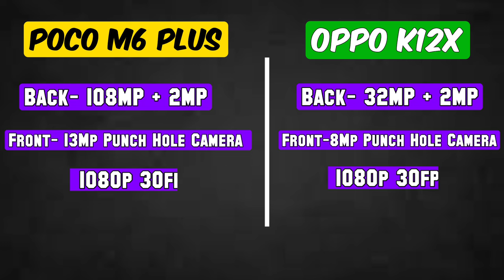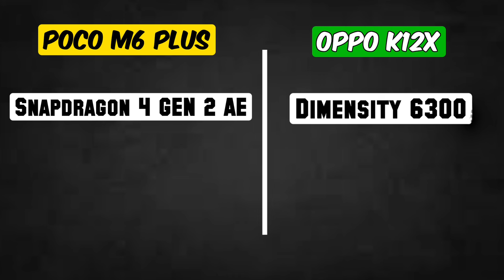OPPO k12x Vs Poco M6 Plus Full detail comprising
Oppo k12x vs poco m6 plus
Oppo k12x 5g vs poco m6 plus 5g
poco m6 plus review
Oppo k12x 5g vs poco M6 Plus 5g defference
oppo k12x official
oppo k12x 5g price
OPPO k12x vs
Poco M6 Plus vs Oppo k12x comprising
OPPO k12x vs Poco M6 Plus comprising
Poco M6 Plus vs Oppo k12x kon acha hai
Oppo k12x 5g review
OPPO k12x vs poco m6+
Poco M6+ vs Oppo k12x